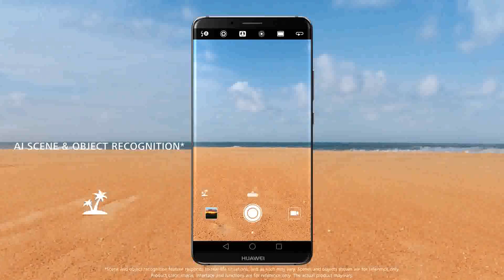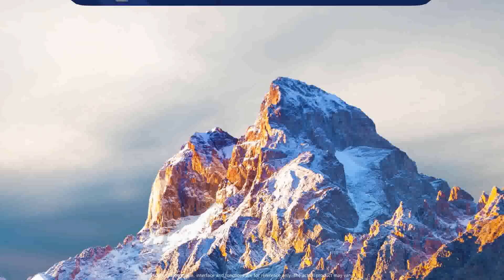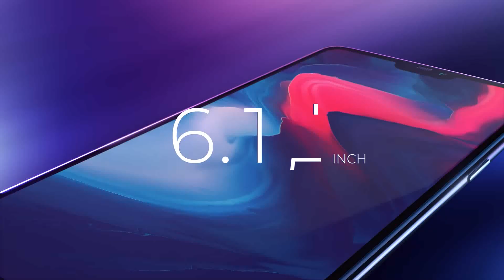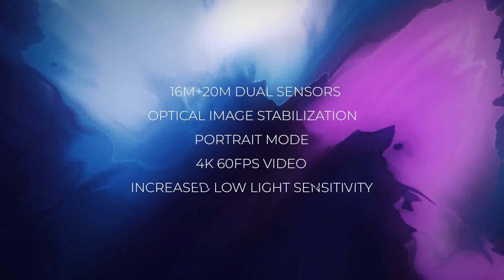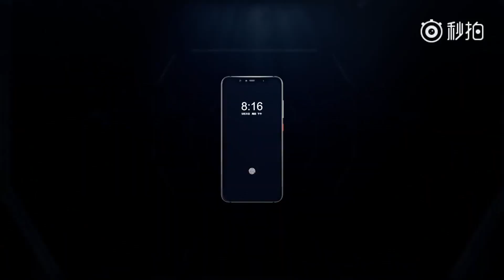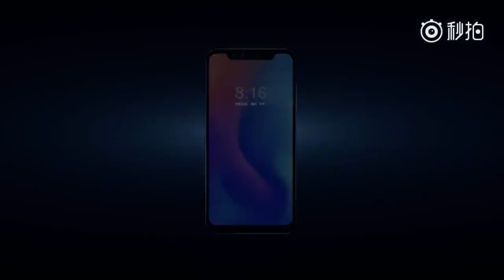MEJORES SMARTPHONES GAMA MEDIA CALIDAD PRECIO 2018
Hola amigos, hoy os traemos una selección de los mejores smartphones en relación calidad precio de 2018, esperemos que os guste y haberos ayudado en vuestra decision. De todas maneras es probable que hagamos una segunda parte